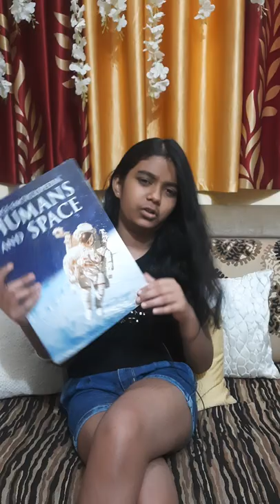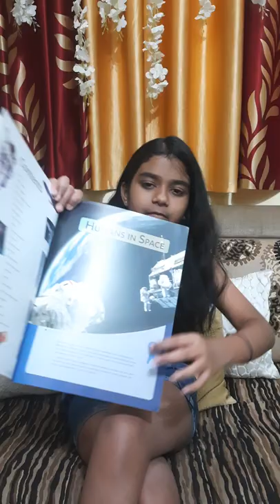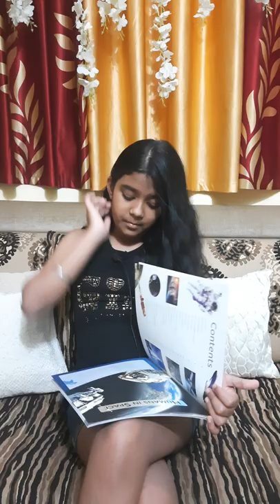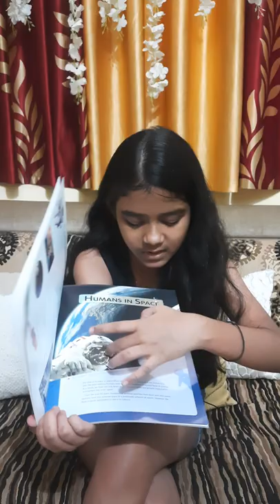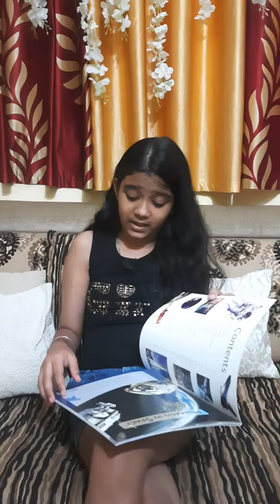Introduction to Humans and Space